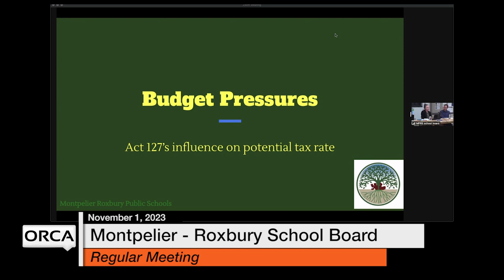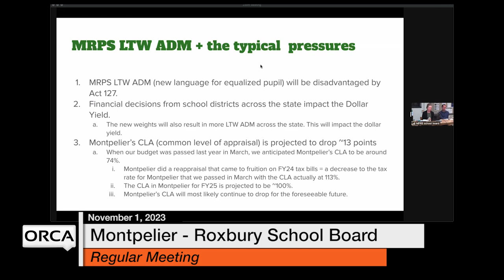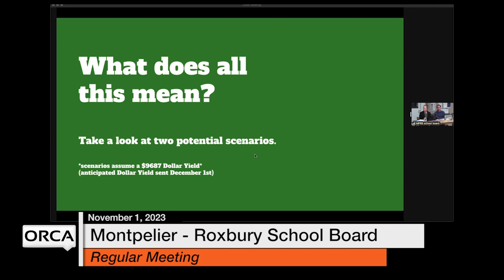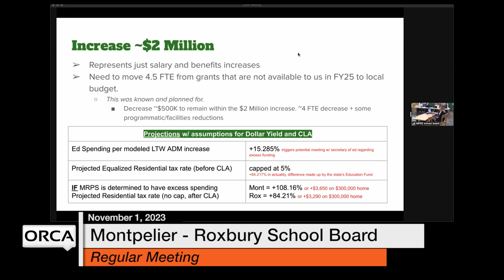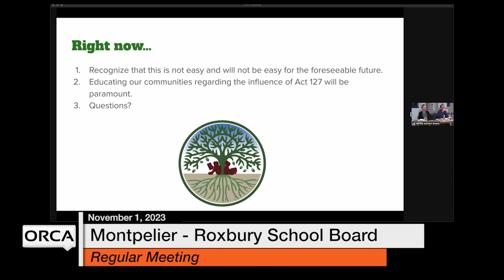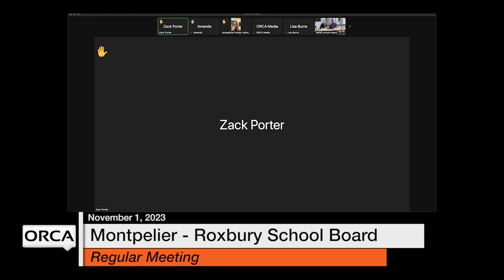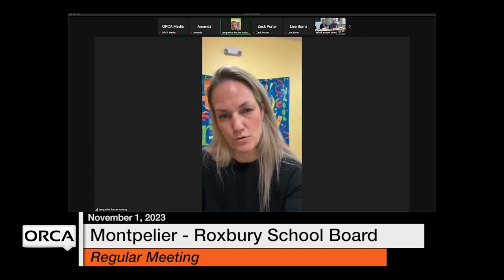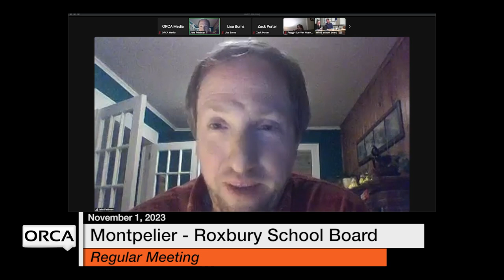Montpelier-Roxbury School Board - November 1, 2023 [MRSB]